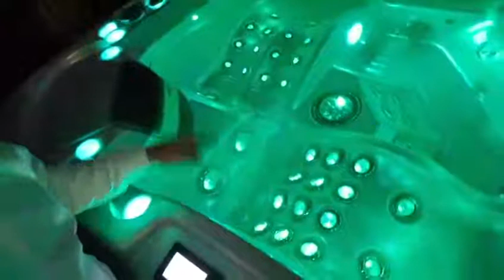Live late the Wellis Keyword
Welcome to the Spa Wars YouTube channel. Visit Spa Wars, based in Bishop’s Stortford, and browse our showroom of high quality Wellis Spas. With years of combined spa manufacturing experience, Wellis and Spa Wars work together to create an unparalleled customer service. When you buy a Wellis Spa from SpaWars, you become part of the family, provided with the same quality service and support that SpaWars are renowned for.

Visit Our Facebook Page: Facebook.com/SpaWarsHotTubs